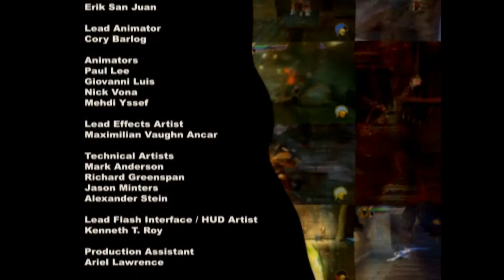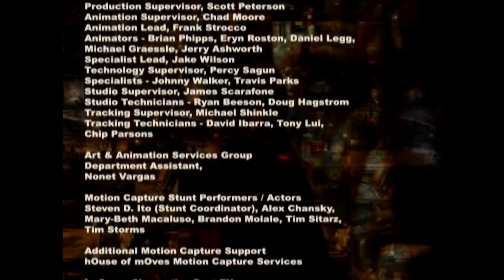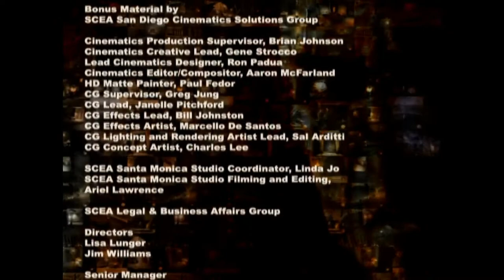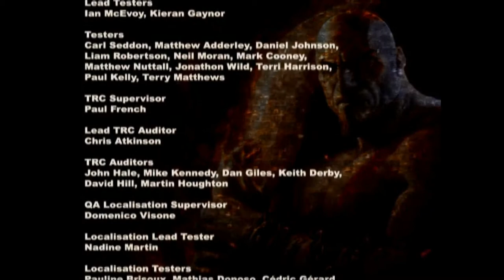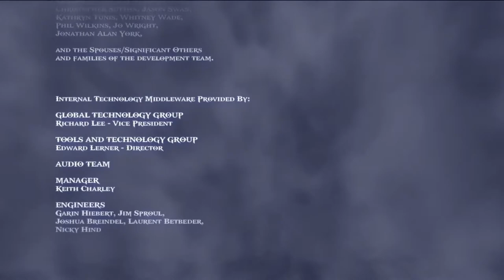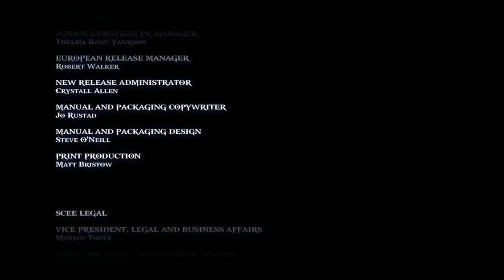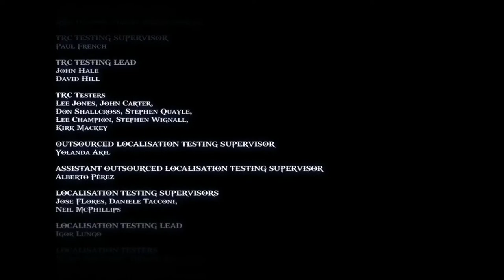God of War HD (PS3) - 17 - Final Credits (Playthrough Complete)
God of War is an action-adventure game developed by Santa Monica Studio and published by Sony Computer Entertainment. First released on March 22, 2005, for the PlayStation 2 console, it is the first installment in the series of the same name and the third chronologically. (Wikipedia)

GAME
Name: God of War HD (2009)
Platform: Sony PS3 (PS4 via PS Now)
Developer: Santa Monica Studio
Publisher: Sony Computer Entertainment

SESSION
Player: Marc
Description: Final Credits (Playthrough Complete)

RECORDING
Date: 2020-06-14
Output: HDMI
Resolution: 1080p30 (no scanlines, no scaler)
Sound: Stereo